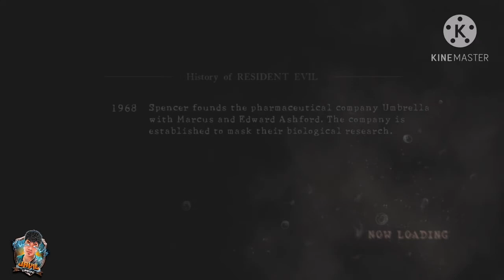Resident Evil Mission 2-2 + Popokarimu Boss Fight! - Javil Gaming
Javil Gaming is also on Facebook.